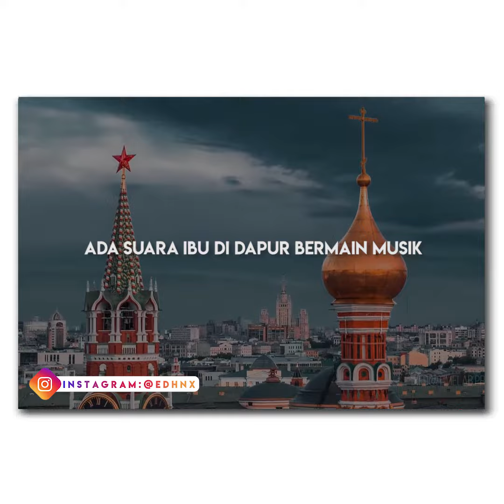CANDRA MALIK - HALAL HARAM MUSIK